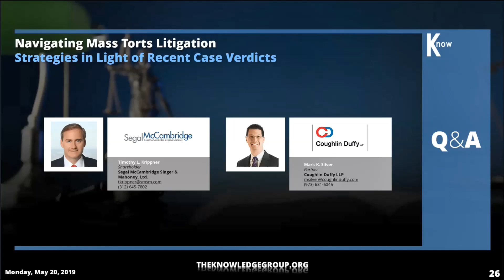Mass Torts Litigation CLE: Recent Case Verdicts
A large number of mass torts filed over the previous year involve drugs including Xarelto, Risperdal, Opioids and Pradaxa.  One notable case is the mass tort against pharmaceutical giant Hoffmann La-Roche with over 500 lawsuits claiming that users of the company’s acne drug Accutane, developed inflammatory bowel disease. The New Jersey Supreme Court ruled in favor of Hoffmann La-Roche with its dismissal of the mass tort case. The Court said that the plaintiffs failed to prove that Roche failed to provide internal research to the Food and Drug Administration (FDA).

Understanding mass tort case verdicts such as this, as well as the upcoming ones, is critical in devising effective litigation strategies.

Join a panel of key thought leaders and professionals assembled by The Knowledge Group as they bring the audience to a road beyond the basics of bringing or defending against a mass tort lawsuit and as they delve into the depth-analysis of the current trends and recent court rulings. Speakers will also provide the audience with practical strategies in bringing out the best in these lawsuits in a rapidly evolving legal climate.